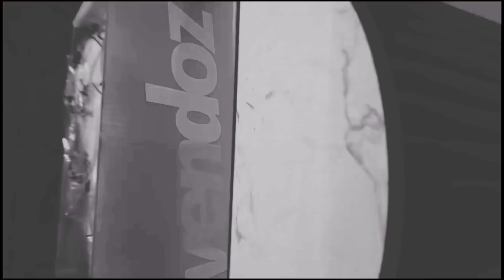My New shoe collection